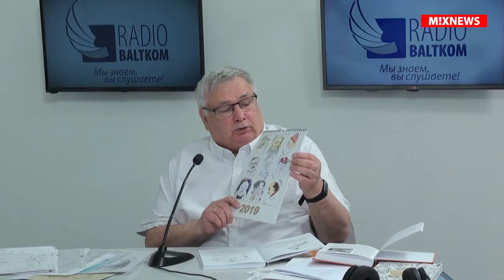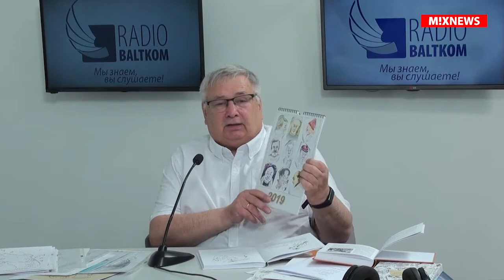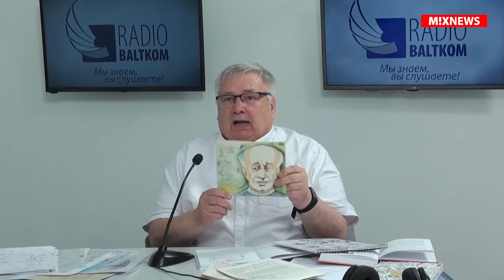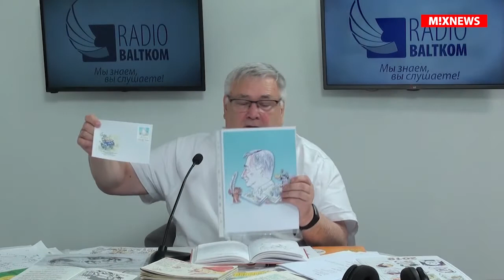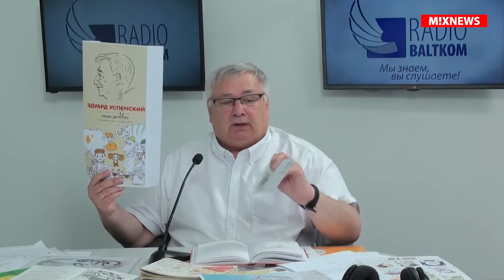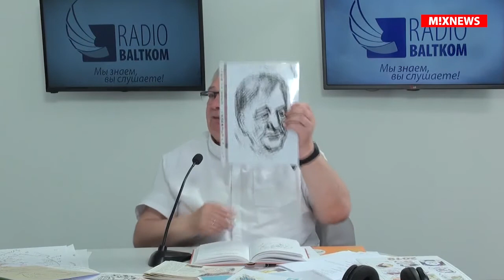Очевидец от 25.09.2020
Дружеские шаржи и эпиграммы художника и писателя Владимира Новикова в программе Очевидец, вторая встреча